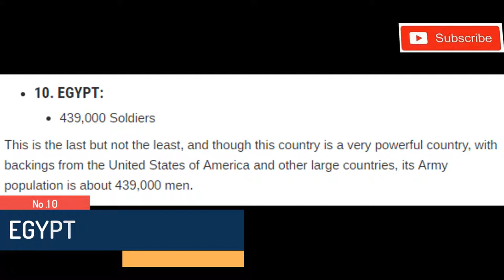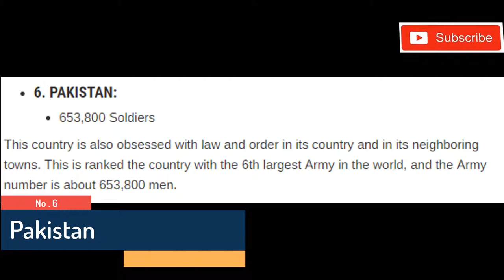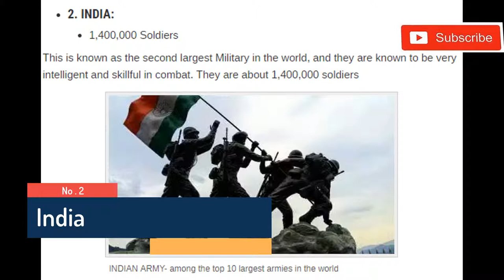(Top 10)-Largest And Most Dangerous Army In The World 2018 | Part-1 (Hd)